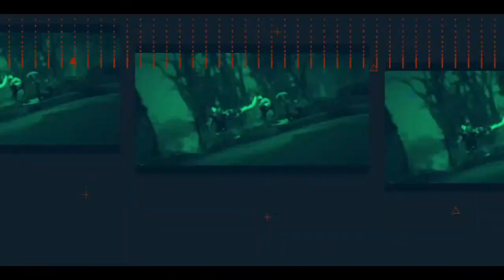ADRENALINE CYBER CUP | PUBG MOBILE | FINAL DAY 1